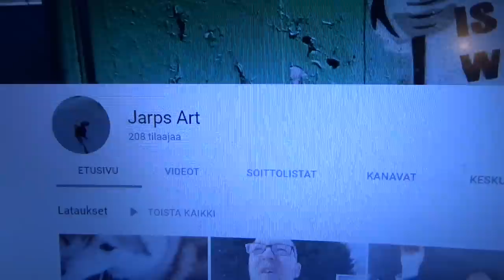Sinä päätät 50k haasteen ja kenen kans katsoin 7vuotiaana pornoa